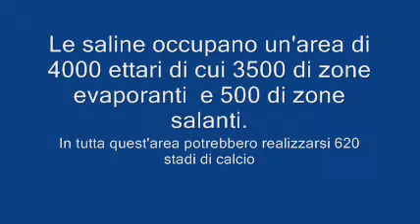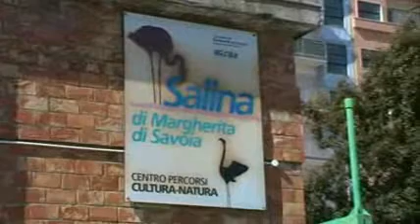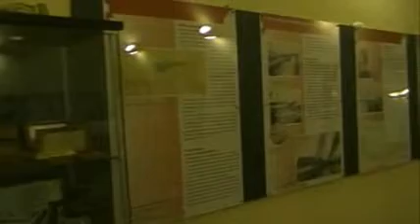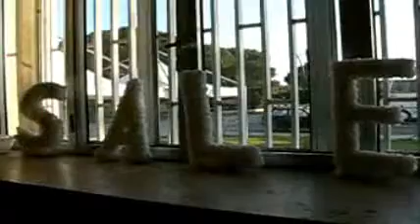Gita a Margherita di Savoia dei ragazzi della Scuola Primaria di S.Giacomo 12mar11.wmv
12 marzo 2011 - I ragazzi della Scuola Primaria di S.Giacomo accompagnati dalle loro maestre e dal presidente di Ambiente Basso Molise Luigi Lucchesi in visita alle saline di Margherita di Savoia